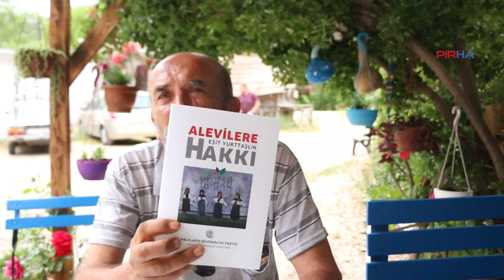Finike Gökbüklü Alevi yurttaş: HDP sorunu görmüş çözümüyle gelmiş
PİRHA- Antalya’nın Finike ilçesine bağlı Gökbük köyünden Ahmet Kahyaoğlu adlı yurttaş, cumhuriyetin kuruluşundan bu yana Alevilerin haklarını içeren taleplerin hiçbir siyasi parti tarafından savunulmadığını belirterek, "Bugün “Alevilere Eşit Yurttaşlık Hakkı” başlıklı HDP broşürü elimize geldi. Sorunu görmüş bu sorunun çözümü için çözüm önerileri ile beraber gelmiş" diyerek duyduğu memnuniyeti ifade etti.